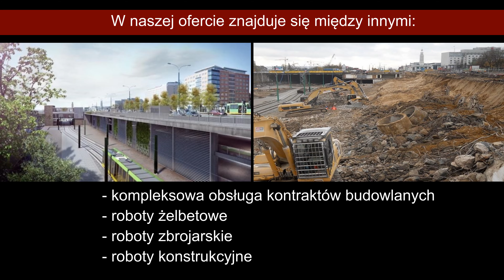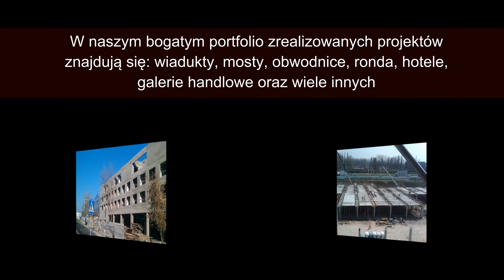AW-BAUTEX usługi budowlane, roboty żelbetowe, prace murowe, budowa dróg, mostów śląskie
AW-BAUTEX
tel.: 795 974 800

AW Bautex działa na rynku usług budowlanych na terenie całego kraju od roku 2011. Nasza firma to nowoczesne przedsiębiorstwo o dużym potencjale technicznym i osobowym.

Dzięki zatrudnieniu fachowej kadry inżynieryjnej, jak również profesjonalnych i wykwalifikowanych pracowników fizycznych, którzy posiadają duże doświadczenie, udoskonalamy i poszerzamy procesy wytwórcze, rozwiązania technologiczne i realizacyjne inwestycji, tak aby nasi zleceniodawcy byli zadowoleni z jakości i terminowości wykonywanych robót.

Podstawową specjalizacją naszej oferty jest wykonawstwo stanów surowych, tj. roboty żelbetowe, prace murowe. Wykonujemy również zabezpieczenia antykorozyjne i hydrofobizacje.

Zakres naszych prac obejmuje obiekty:
- inżynieryjne,
- przemysłowe,
- mieszkalne,
- użyteczności publicznej oraz handlowe.

W naszym bogatym portfolio zrealizowanych projektów znajdują się: wiadukty, mosty, obwodnice, ronda, hotele, galerie handlowe, oraz wiele innych.

Dysponujemy dużym zapleczem magazynowo - technicznym. W naszej bazie posiadamy urządzenia do prac na wysokości, systemowe deskowania stropowe, maszyny i urządzenia do robót rozbiórkowych, komplet sprzętu do robót betoniarskich, samochody transportowe oraz szereg urządzeń, które pozwalają na sprawne i dokładne wykonywanie powierzonych nam zadań.

AW-Bautex
Andrzej Witowski
Świniarsko 394
33-395 Chełmiec

Koordynacja i realizacja kontraktów:
Tomasz Pluciński

SŁOWA KLUCZOWE:
budowa mostów śląskie, budowa wiaduktów śląskie, budowa obwodnicy śląskie, budowa ronda śląskie, budowa dróg śląskie